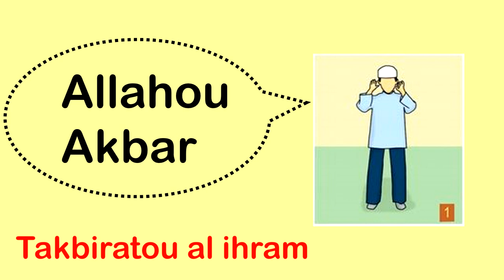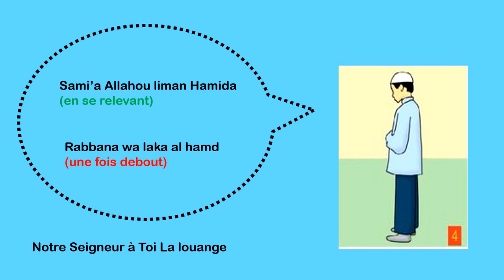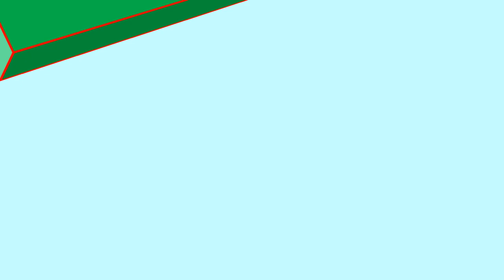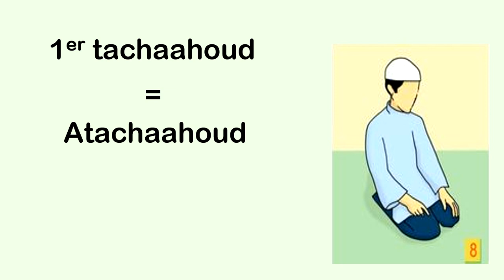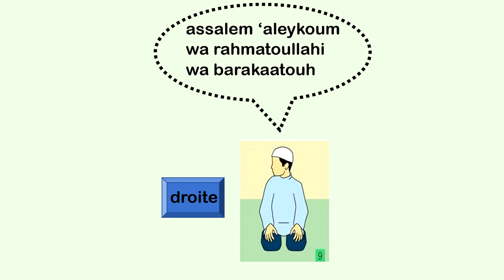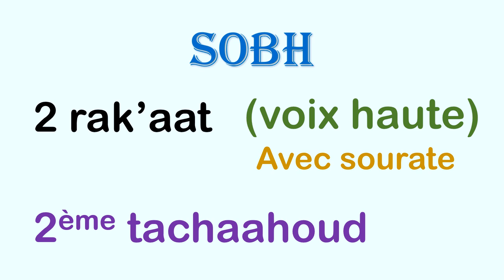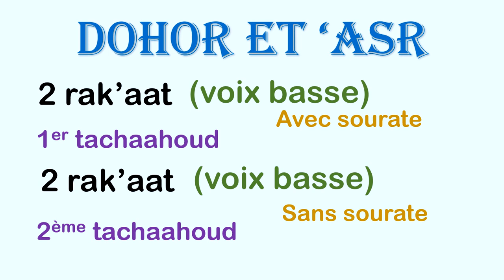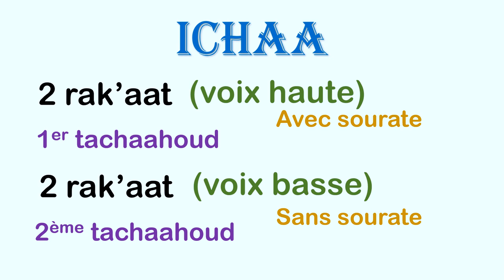APPRENDRE LA PRIÈRE EN PHONÉTIQUE ( gif en description )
J'explique de manière simplifiée comment accomplir la prière pour les petits et les débutants